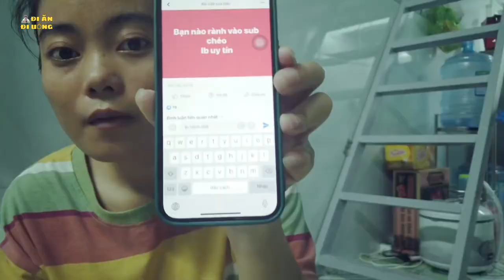Vlog3_Đi Ăn Đi Uống| Dịch covid tăng nhiều 🥺. Nấu ăn, ăn và uống tại nhà trọ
Đã lâu lắm rồi mình mới ra video trở lại, video này là một video ngẫu hứng, không có sự chuẩn bị trước.

Vì sao lại là ngẫu hứng, vì dịch covic đó mọi người. Mình đi ra đi vào không biết làm gì, cầm điện thoại xem miết cũng mệt luôn đó mọi người.

Và sau đó mình đói bụng, mình mới đi nấu ăn. Và mình nghĩ tại sao mình không quay clip nấu ăn và ăn.

Cho nên hôm nay mới có video này nè mọi người.
Mình mời mọi người xem video vui vẻ nha.

Để có thể chống chế và có cơ hội kiếm tiền mùa dịch nữa mọi người ơi. Nếu không là sẽ bị chết đói mất huhu

Mình cảm ơn mọi người nhiều